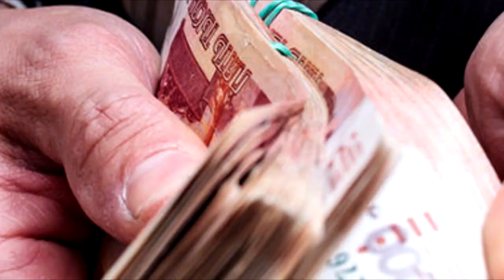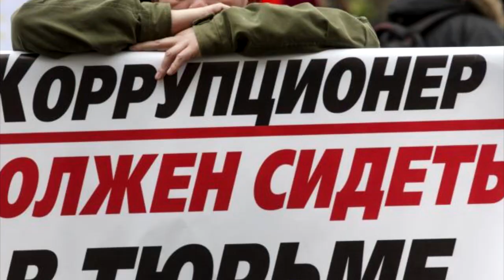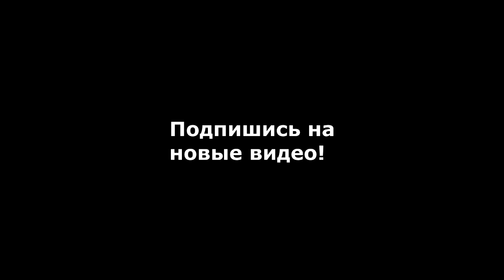КАК КОРРУПЦИЯ УНИЧТОЖАЕТ РОССИЮ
Это лишь те, кто попались... А теперь представьте сколько денег вытягивают из бюджета чиновники, если их у нас в России уже более 6 млн. человек!